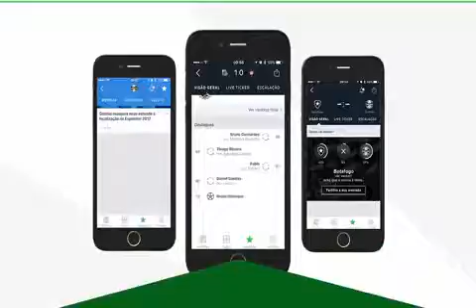Lyon 2 x 1 PSG - Gols e Melhores Momentos - Campeonato Francês 21/01/2018